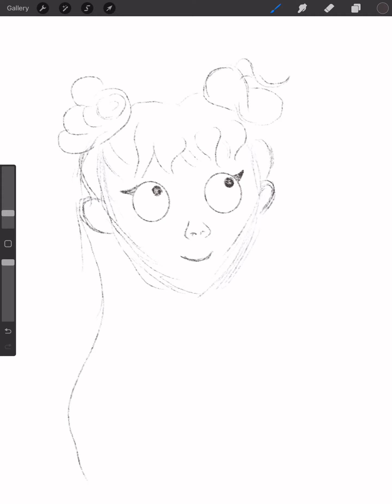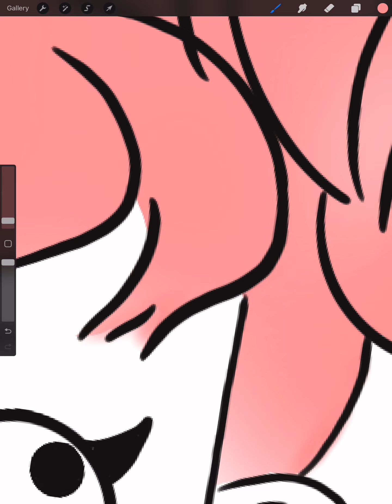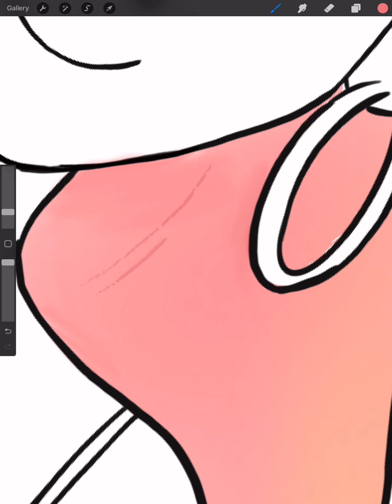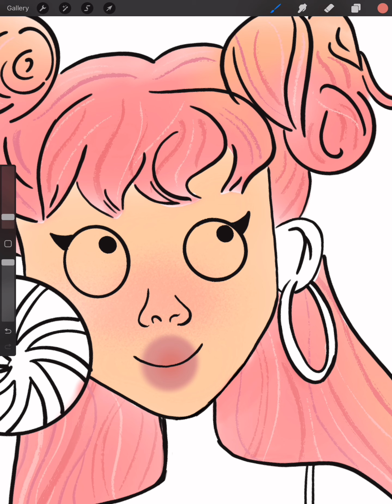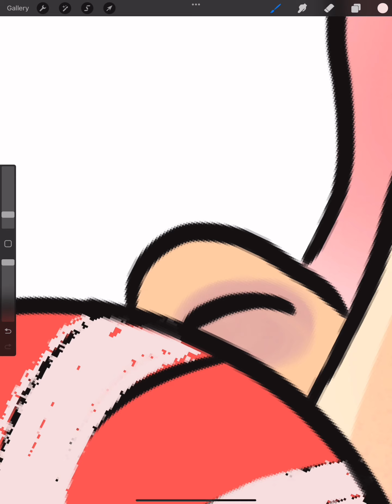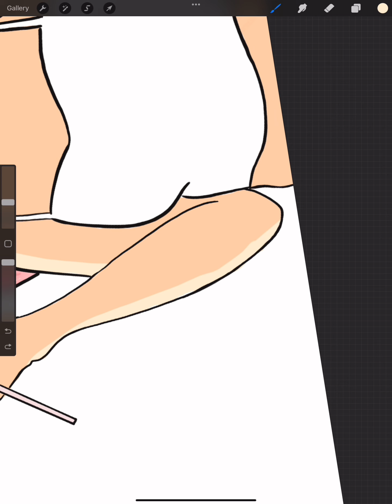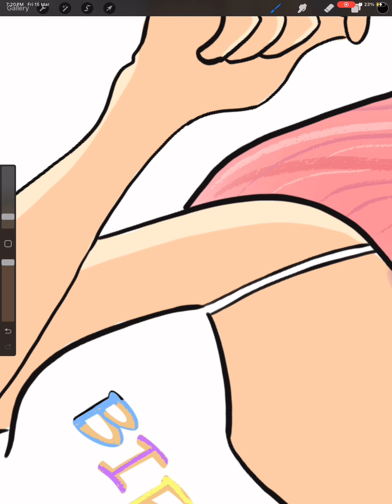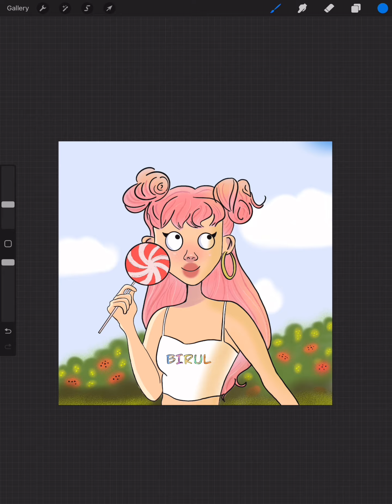Procreate Illustration - Candy Girl 🍭👱🏻‍♀️ | Draw With Me | Dipti Gorai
LEARN HOW TO PAINT A CANDY GIRL

IPAD PAINTING TUTORIAL - CANDY GIRL art art in Procreate

Here I use Procreate, iPad Pro 12.9 and Apple Pencil 2 to give a step by step guide on how to paint a candy girl .

Colour Palette

These are hexadecimal codes

Easy Procreate Tutorial - Candy girl 🍭👱🏻‍♀️ | Draw With Me | Dipti Gorai